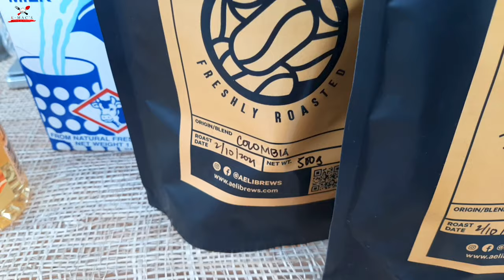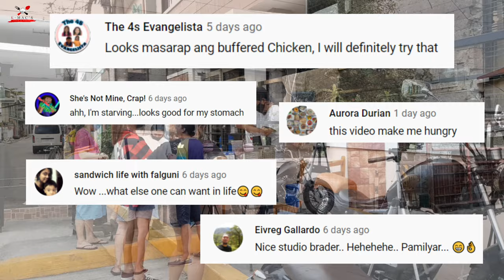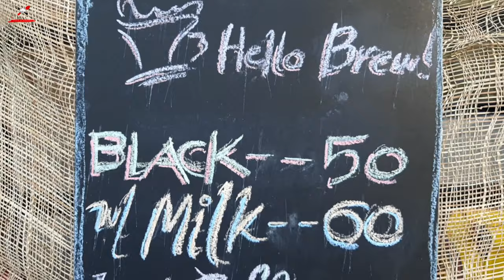Best of HELLO BREW Coffee Shop | Manual Coffee Brewing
Best of HELLO BREW Coffee Shop | Manual Coffee Brewing | Pop-up Coffee Shop Tour | K-Mac's Food and Travel

Filipinos are addicted to coffee and the high demand for coffee gave way for pop-up coffee shops to serve their best version of our favorite coffee variants.

In today’s episode, we’ll feature a pop-up coffee shop along Roxas St. in Mandaluyong.

Ready ka na? Tara Kape tayo sa HELLO BREW!!!

Coffee History

Coffee was introduced in the Philippines back in 1730, when a Franciscan friar planted the first coffee tree in Lipa, Batangas.

The production was later promoted by Augustinian friars Elias Nebreda and Benito Varas in other parts of Batangas such as Ibaan, Lemery, San Jose, Taal, and Tanauan.

Coffee plantations became part of the foundation of Batangas' economy and Lipa was later labeled as the coffee capital of the Philippines.

We are producing 4 main varieties, Arabica, Liberica, Excelsa, and Robusta – 90% of this is Robusta

Timestamp

00:00 Intro
01:10 Coffee History
01:50 Colombia Coffee
03:20 Espresso
03:57 Caramel Macchiato
04:20 Shoutout
04:54 Interview with Sean of Hello Brew
10:37 Outro
10:42 Bloopers

K-Mac's Food and Travel at Hello Brew Coffee Shop
K-Mac's Food Adventure at Hello Brew
K-Mac's at Hello Brew Coffee Shop
Best of HELLO BREW Coffee Shop
Hello Brew Pop-up Coffee Shop
Manual Brewing at Hello Brew
Pop-up Coffee Shop Tour
Hello Brew Coffee Shop
Manual Coffee Brewing
AEli Cafe & Roastery
Caramel Macchiato
Colombia Coffee
Coffee Brewing
Mt. Apo Coffee
Kapeng Barako
AEli Coffee
Hello Brew
Coffee
K-Macs
Kape